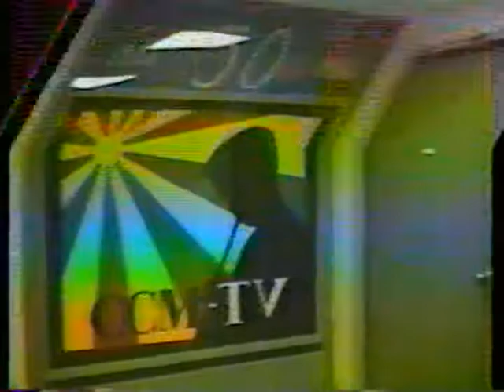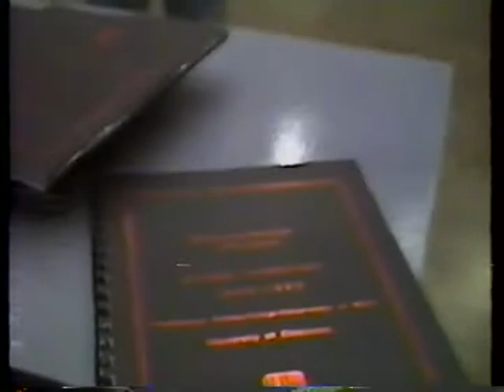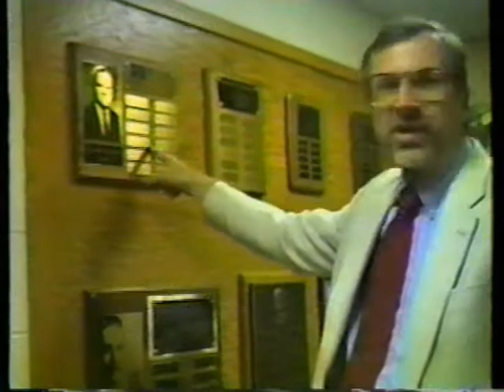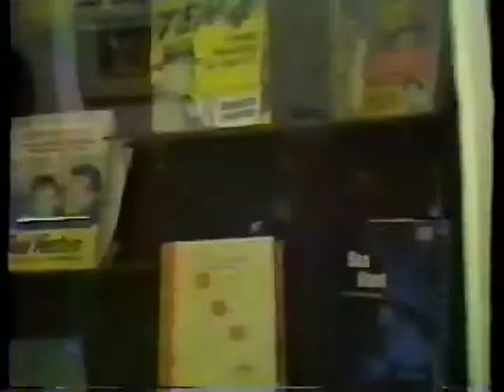WFIB 1991 Reunion Part 2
In 1991, WFIB Alumni from the University of Cincinnati gathered for a reunion inside the College Conservatory of Music prior to destruction of the Broadcasting Wing.   After a cruise on the Ohio River, reacquainting with old friends while looking through memorabilia, we were given a tour of the classrooms and studios of the CCM Electronic Media Dept. by then head of the school, Dr. Manfred Wolfram.   This video was shot by RJ Siefert.